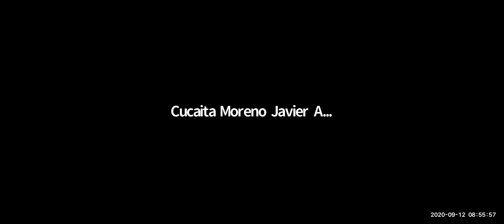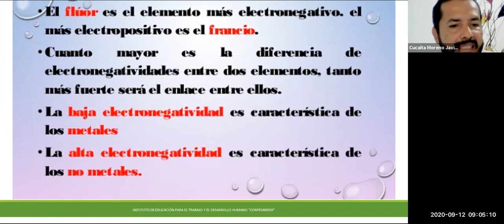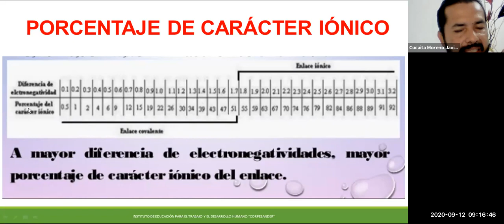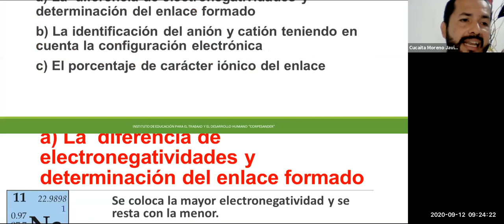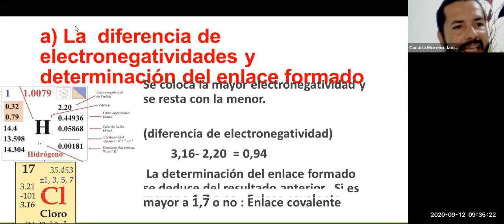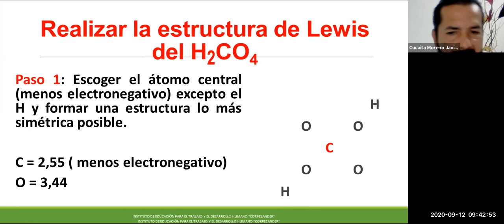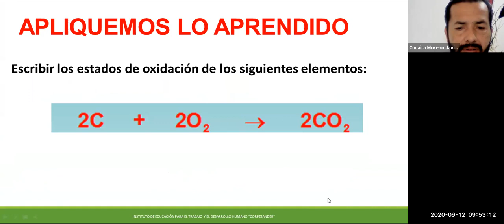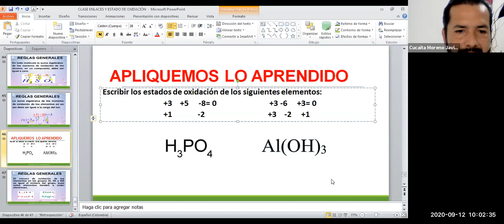Enlaces Químicos y Estados de Oxidación. Lic Javier Cucaita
Clase didáctica y Practica de  Enlaces químicos ( Iónicos y Covalentes). Estructura de Lewis y reglas de Estados de Oxidación. Con ejemplos y ejercicios en todos los temas.